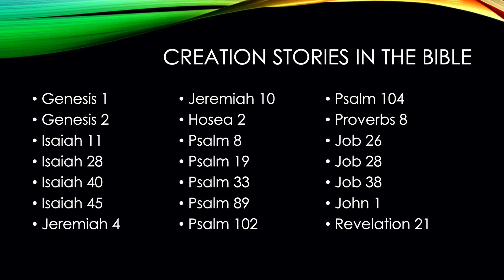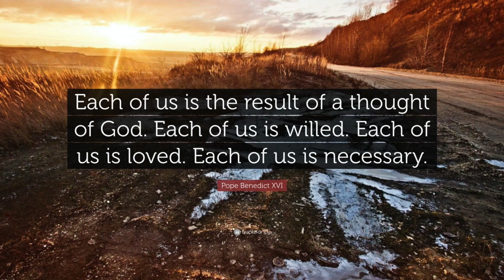RS 15 - Origin (Creation) Stories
A short version of the talk Mike Landry presents to grade 10 religion students, looking at Superhero origin stories and the creation stories which open the book of Genesis.